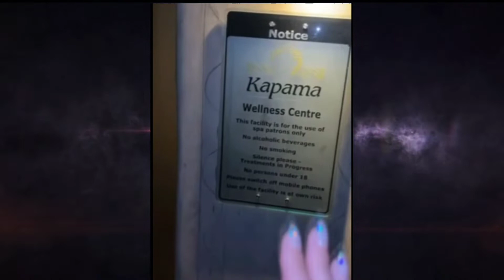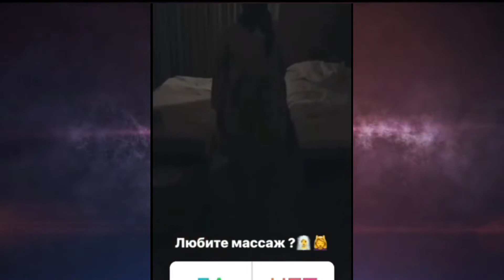ОЛЬГА БУЗОВА НА СПОРТЕ ДАЖЕ В АФРИКЕ